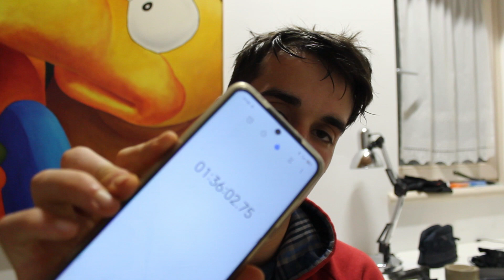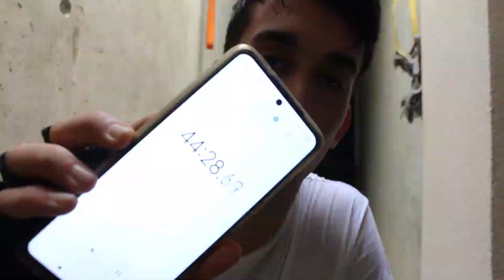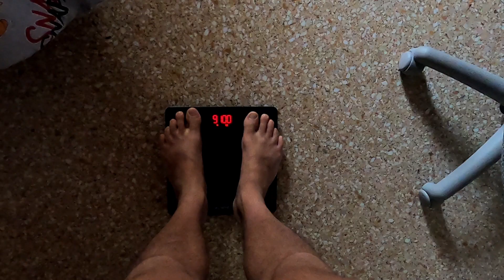Ho fatto 30 MURPH IN 30 GIORNI (massacrante)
Eccoci qui ragazzi, è da quasi 2 mesi che non vedevo l'ora di poter pubblicare questo video, e oggi finalmente posso dirlo: ho fatto 30 murph in 30 giorni

Non voglio dilungarmi oggi, mi limito solo a dire che questi due mesi (il primo di tentativi falliti e il secondo di sfida) mi hanno insegnato tanto, ed in particolare una cosa: i limiti non esistono. E credetemi, perchè non sapete quante volte ero indeciso se mollare o meno, e proprio per questo ora posso riguardarmi indietro e dire con certezza che quei limiti erano solo paure: inadeguatezza, troppa difficoltà, inappropriatezza. Tutte cose che se davvero date il 100% nemmeno esistono

Spero con tutto il cuore che questo video vi piaccia, perchè tra tutti quelli che ho fatto è quello che mi ha richiesto più in termini di fatica e tempo, ma allo stesso tempo quello di cui sono più orgoglioso

Noi ci aggiorniamo, mi auguro, nei prossimi video. In gamba raga🔥